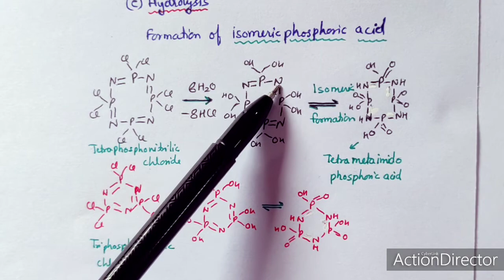Inorganic Polymers, Part 6, Phosphazenes, Introduction, Preparation, Properties by Dr Geeta Tewari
Uses of Phosphazenes